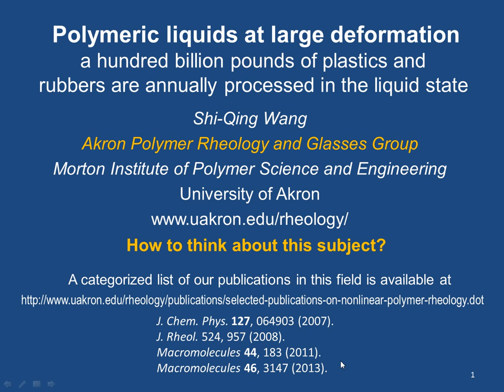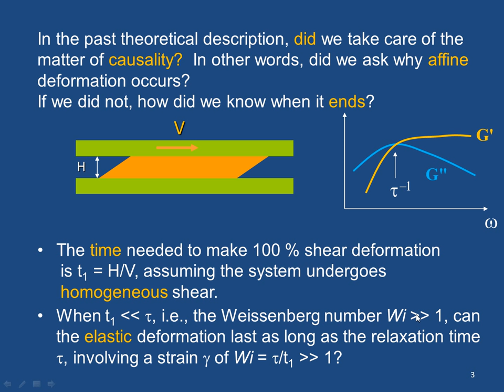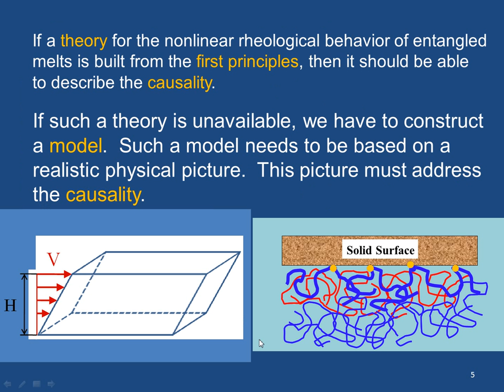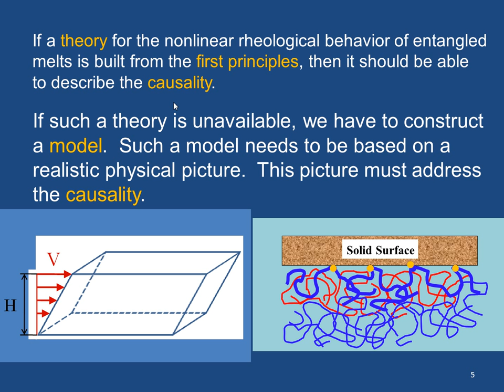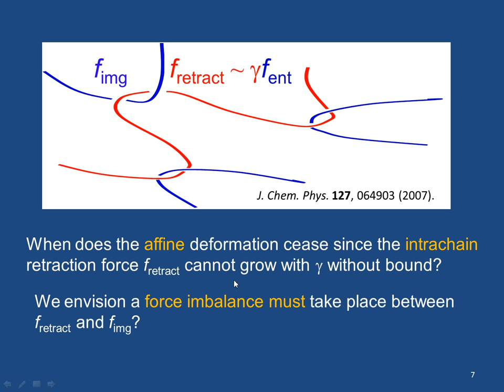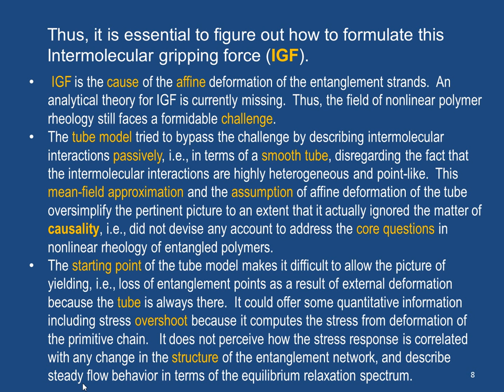The causality problem facing nonlinear polymer rheology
This short 9 min presentation highlights the basic problem facing nonlinear rheology of entangled polymer.  The matter of causality does not exist in the regime of linear response but is essential to deal with when considering nonlinear rheological behavior.

that is based on the book of the same title (Wiley 2018).